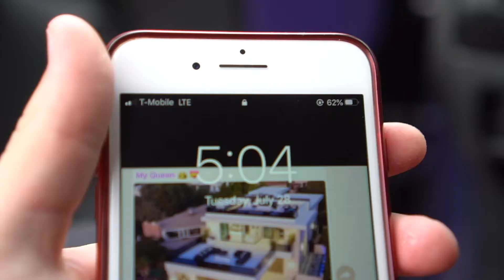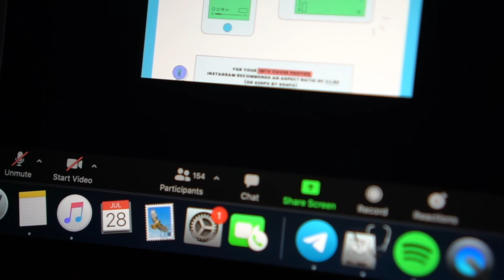I Need To Get In Shape - tape.02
In today's vlog, I realize how out of shape I am. My brother tests me with a little tackle session